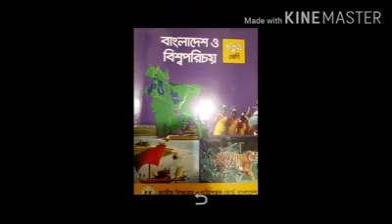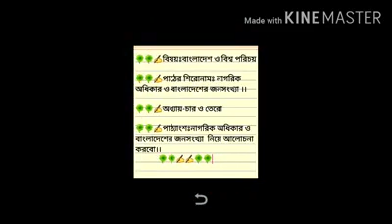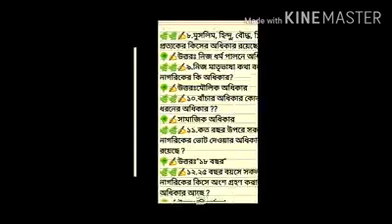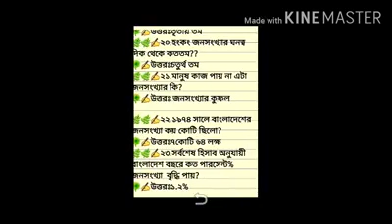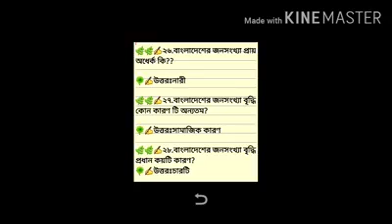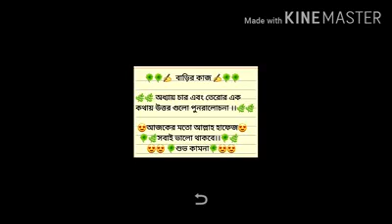Class 4(বাংলাদেশ ও বিশ্ব পরিচয়)